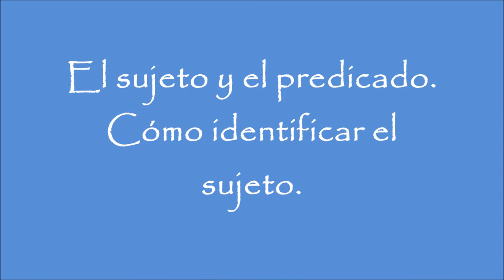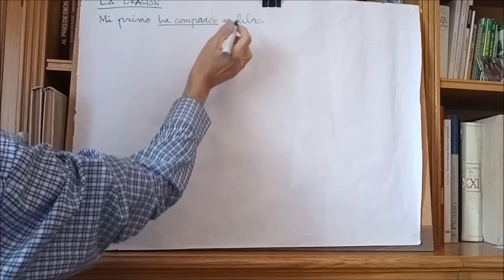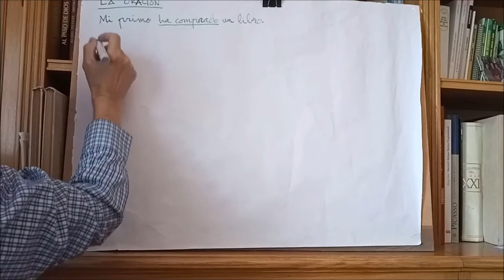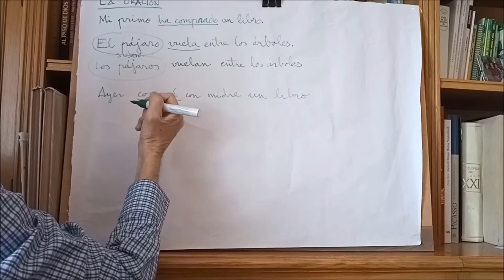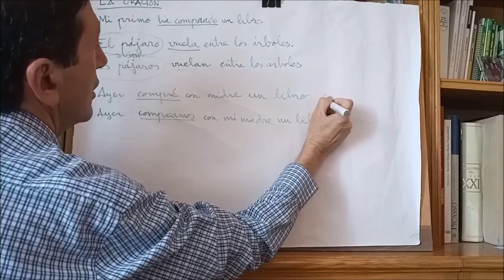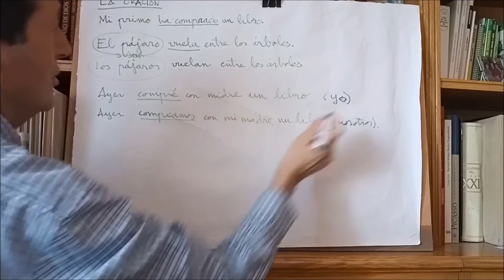La Oración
La oración. El sujeto y el predicado. Cómo identificar el sujeto de una oración.